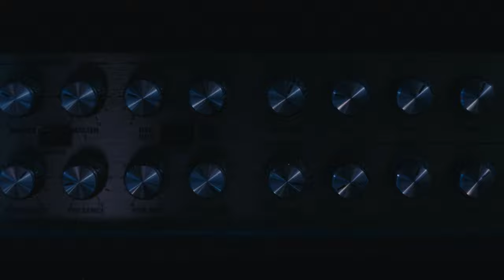Sunraker - Live from The Blackbox (Full Session)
Tracklist
00:00 Lush
04:41 Emerald Girl
12:14 Siberia
17:55 Morricone

We're excited to share with you this 4-track live session, recorded live and filmed in a Copenhagen theatre blackbox.

'Live from The Blackbox'
Performed by Sunraker
Video by Kasper Christiansen
Sound by Niklas Brandt Katborg
Lights and visuals by David Eldon